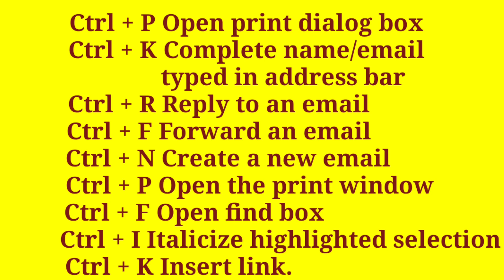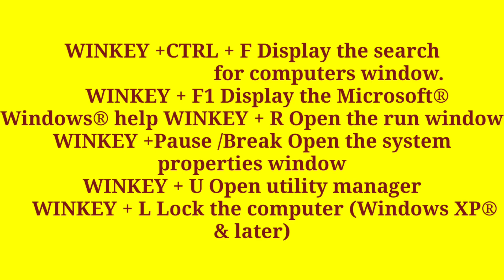OUTLOOK® SHORTCUT KEYS || keyboard shortcuts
FOR NET ASPIRANTS AND KIDS SPECIAL

Study in Sequence, From Very Base.👩‍🏫

Please support and Acquire knowledge in the easiest and simplest way.📚

Let's shine together🌟

Knowledge park for all✍💯

Knowledge park with Ambica Grover.